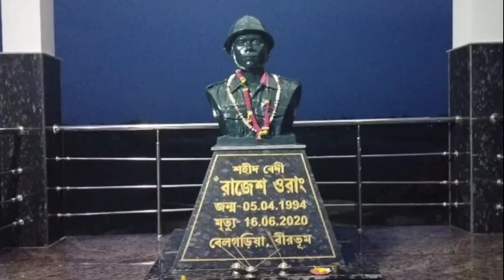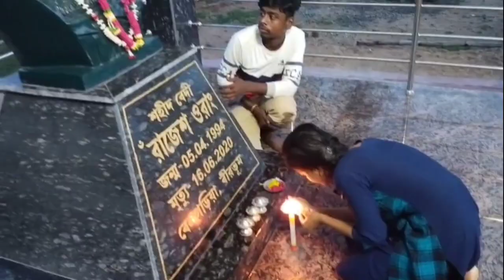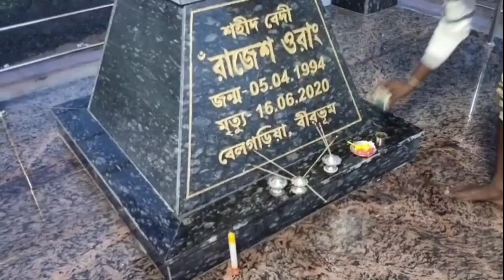দাদা, শহীদ রাজেশ ওরাং এর শহীদ বেদীতে বোন শকুন্তলার সন্ধ্যায় প্রদীপ নিবেদন। Sahid Rajesh orang.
একটি সুন্দর সন্ধ্যার পরিবেশ আর এই সন্ধায়
শহীদ রাজেশ ওরাং এর বোন শকুন্তলা এবং তার সম্পর্কিত ভাই শুভঙ্কর সন্ধ্যাবেলায় শহীদ বেদীতে সন্ধ্যা প্রদীপ নিবেদন করল এই নিয়ে আজকের এই ভিডিও টি দিলাম।

রাজেশ ওরাং সম্পর্কিত কিছু ভিডিওর link আপনাদের কাছে তুলে দিচ্ছি, একবার দেখতে পারেন।

2. কথা রাখলেন দিদি, রাজেশ ওরাং এর বোনকে চাকরি / Rajesh Orang. Job for Rajesh Orang Sister

4. রাজেশ ওরাং এর জন্ম স্থান, বেলঘরিয়া গ্রাম এর দৃশ্য ও রাজেশ ওরাং এর সমাধি সৌধ

10. বীর শহীদ রাজেশ ওরাং | Rajesh Orang | Bipul Roy | Smriti Paul | 15th August Best Song 2020 |

15. বাংলা মায়ের বীর সন্তান | BANGLA MAYER VEER SANTAN || AVOY BANERJEE | Rajesh Orang | bir shahid song